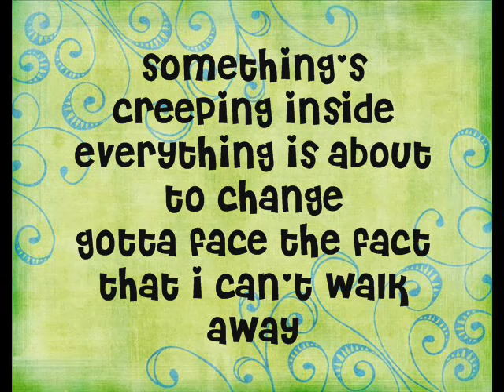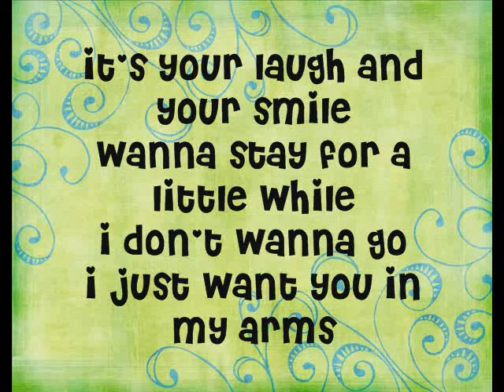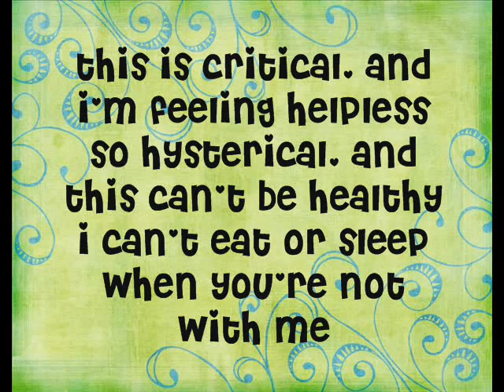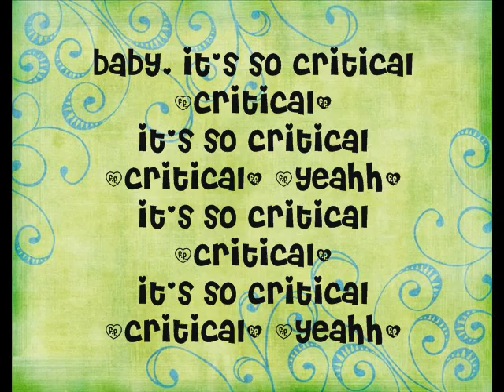Jonas Brothers - JONAS L.A. - ''Critical" With Lyrics On - Screen (HQ)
This is a lyric video to the 4th song on the JONAS L.A. Soundtrack available now! ENJOY!